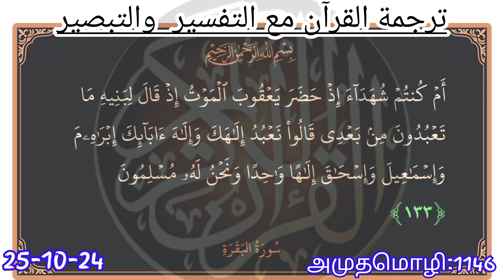நீங்கள் கேள்வி கணக்கு கேட்கப்பட மாட்டீர்கள் || Tamil Tafseer || குர்ஆன் தஃப்ஸீர் || Tamil Quran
** தர்ஜூமதுல் குர்ஆன் மஅத் தஃப்ஸீரி வத்  தஃப்ஸீர் ** [ முதல் ஜூஸ்வு ] - JSKAAH MOULANA

குர்ஆன் தஃப்ஸீர் -
தலைப்பு: நீங்கள் கேள்வி கணக்கு கேட்கப்பட மாட்டீர்கள்

Tamil Tafseer || குர்ஆன் தஃப்ஸீர்

Tamil Quran || தமிழ் குர்ஆன்

Al Quran Tamil